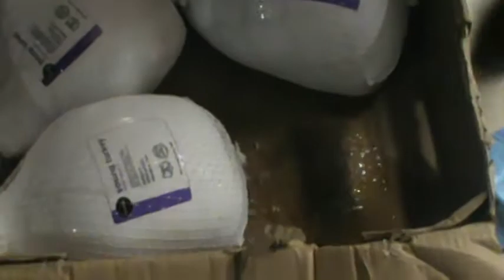Entregas de pavo a visitantes y miembros de la iglesia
Iglesia Evangelica Pentecostal
Centro de Avivamiento Cristiano
Pastores Orson Vila y Noemi Morales
Te Esperamos